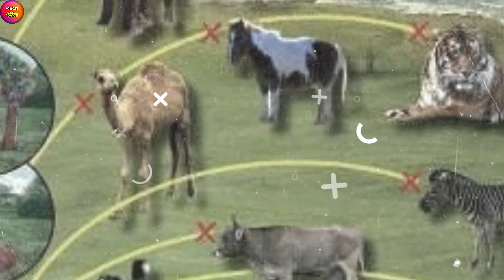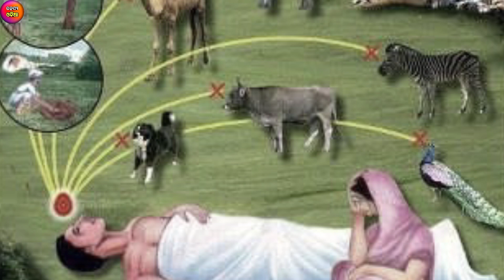Odia garuda purana||Odia garuda purana katha||Rahasya odia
garuda puranam
garuda puranam garuda purana
garuda puranam in odia book
garuda puranam part 1
garudpuran
guru purana
real garuda puranam
the garuda purana
the garuda purana in odia
garud puran original
garud puran odia